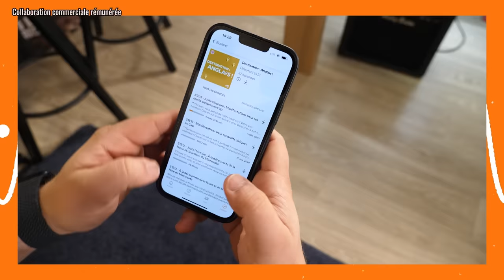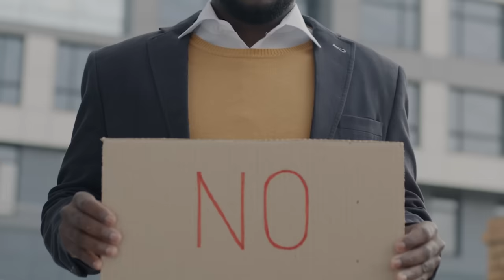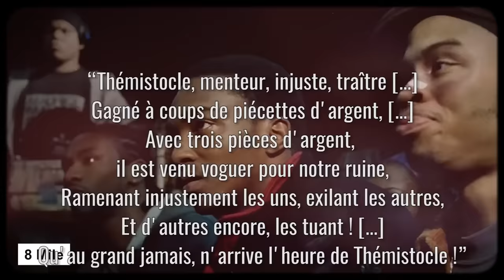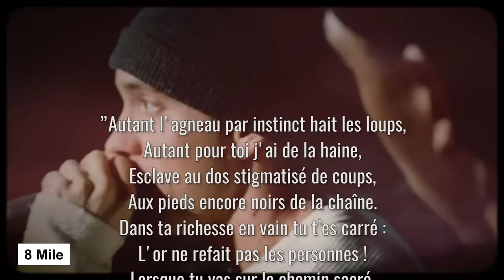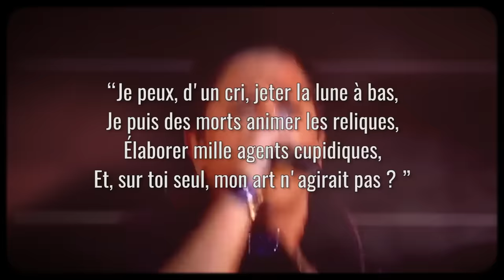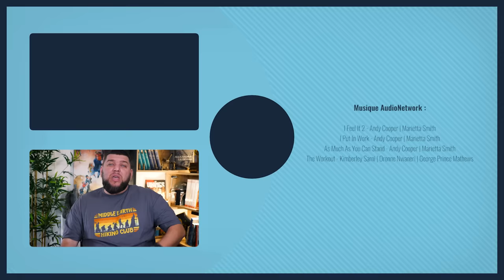La preuve que les Grecs anciens s'insultaient copieusement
Sans les smartphones, leurs mms, sms et autres gifs, comment faire pour insulter quelqu’un à distance dans l’Antiquité ? Comment être sûr que votre adversaire reçoive bien le message ? Les anciens prenaient la chose très au sérieux : par exemple, en gravant une injure sur un mur, comme pour les graffitis romains, ou directement sur une balle de fronde grecque, qu’on envoyait tout droit dans la tronche de son ennemi !

Sommaire :

0:00 : Babbel
0:58 : Oui, les Grecs anciens s'insultaient comme des rappeurs

➤➤➤ Sources en fin de description

🔸Découvrez ma boutique en ligne🔸
🔸Rejoignez-moi sur les réseaux !🔸
➤➤➤ Pour en savoir plus :
- Horace (aut.) et Ulysse de Séguier (trad.), Odes et Epodes, Paris, 1883. Traduction adaptée par nos soins, pour la mise en musique.
- Paul Schubert, Poésie Antique – À l'origine de la poésie iambique (Cours Université Genève, 2020), in : Éclair Brut, cours donné le 17 février 2020, mis en ligne le 1er mars 2021.
- Auguste Barbier, Iambes et poèmes, Paris, 1898.
- Vincent Azoulay et Aurélie Damet, « Paroles menaçantes et mots interdits en Grèce  ancienne : approches anthropologiques et juridiques », Cahiers « Mondes anciens » [En ligne], 5, mis en ligne le 14 février 2014.
- Ralph M. Rosen, « Efficacité et temporalité de l’invective et de la satire dans la poésie grecque », Cahiers « Mondes anciens » [En ligne], 5, mis en ligne le 14 février 2014.
- Pierre Destrée, « Héraclite : l’injure et la moquerie philosophiques », Cahiers « Mondes anciens » [En ligne], 5, mis en ligne le 14 février 2014.
- François Kirbihler, “P. Vedius Rufus, Père de P. Vedius Pollio.” in : Zeitschrift Für Papyrologie Und Epigraphik, vol. 160, 2007, pp. 261–71.
- Benoît Lefebvre, “Faire la guerre avec des mots : L’exemple des glandes plumbeae” in : Place aux objets ! Présentification et vie des artefacts en Grèce ancienne [en ligne]. Paris-Athènes : Éditions de l’École des hautes études en sciences sociales, 2018.
- Encyclopédie Imago Mundi, “Poésie ïambique”, “Archiloque” et “Hipponax”, in : cosmovisions.com.
- Mélanie Chereau, “Mystères d’Éleusis : les cultes initiatiques de la Grèce”, in inexplore.com, 30 mars 2023.
- Chrystelle Berthon, “Éleusis et son culte à Mystères”, in Odysseum, 10 avril 2022.
- Olivier Masson, “Sur un papyrus contenant des fragments d'Hipponax (P. Oxy. XVIII. 2176)”, in Revue des Études Grecques, tome 62, fascicule 291-293, Juillet-décembre 1949.
- Marie-Andrée Colbeaux, “La femme, le Mal offert aux hommes par les dieux”, in Insula, le blog de la Bibliothèque des Sciences de l'Antiquité (Université de Lille), 9 octobre 2010.
- Amédée Hauvette, Hérodote, historien des guerres médiques, Paris, Hachette, 1894.